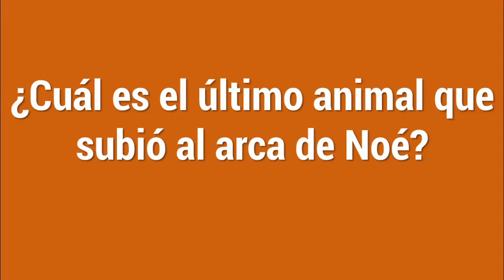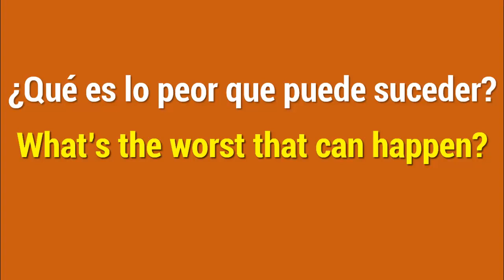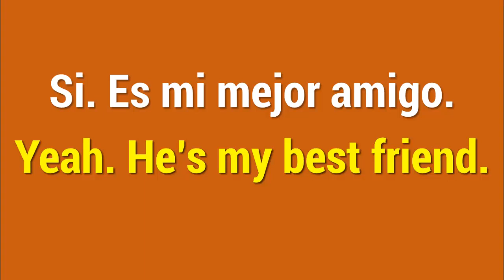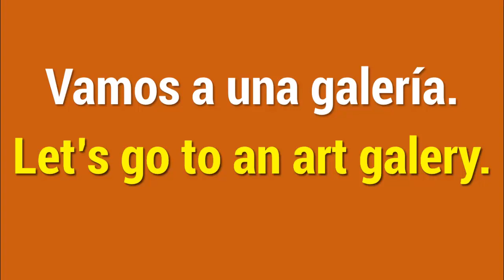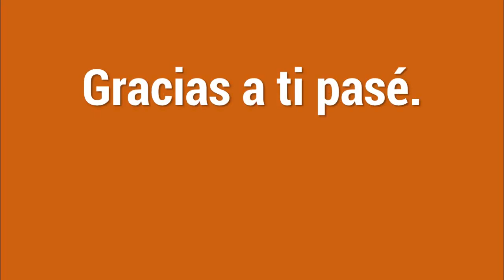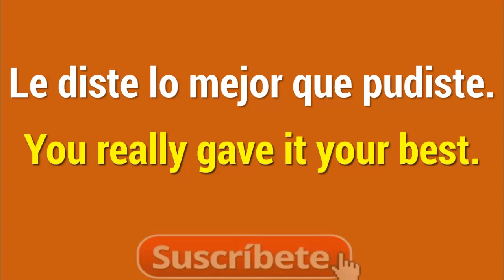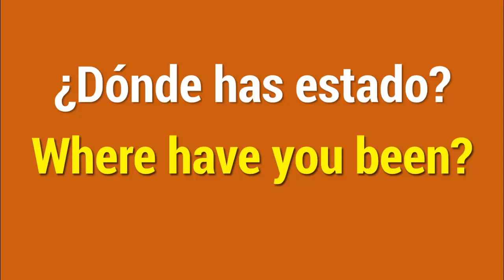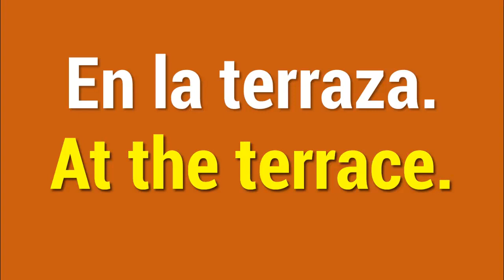Haz Tu Mejor Esfuerzo... Aprende Inglés.